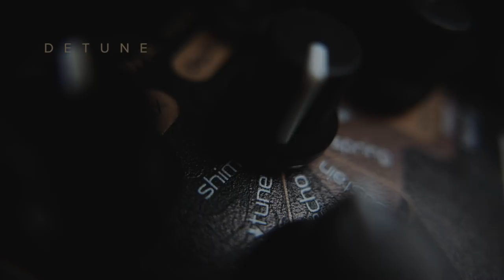Immerse Mk II Reveal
Eight magical stereo reverb effects in one compact pedal. With richer, deeper reverbs and a Mix knob that goes 100% wet, the Immerse Mk II is our best-sounding reverberator to date.